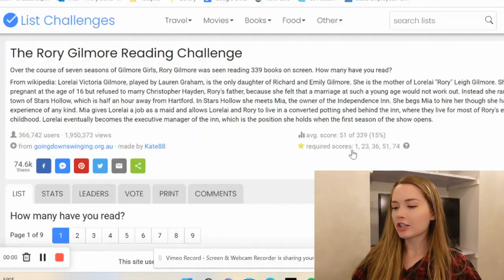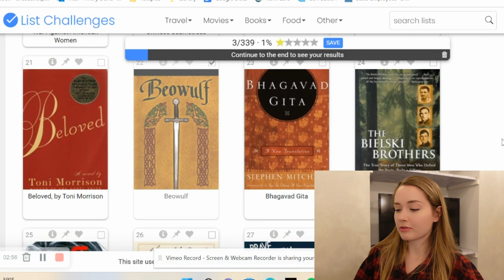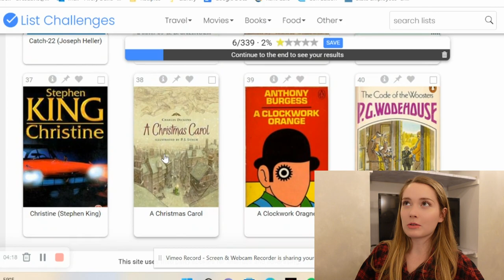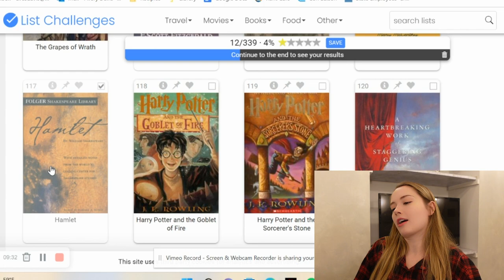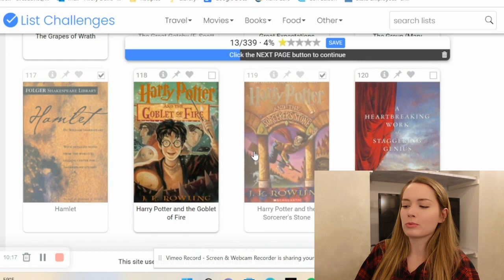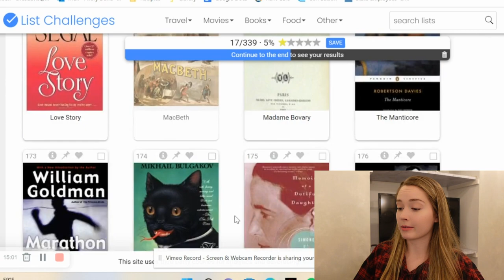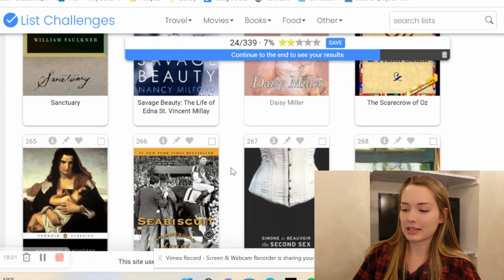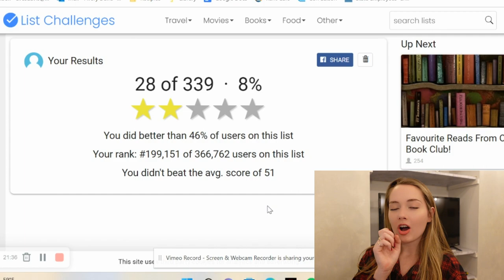do i read like rory gilmore??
Who is your favorite Gilmore Girls character??

Hey everyone! In today’s video, I am going to be taking a quiz to see how many books I've read that Rory has read on Gilmore Girls!

:p